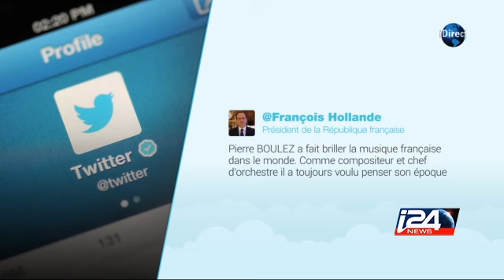Mort du célèbre chef d'orchestre et compositeur Pierre Boulez